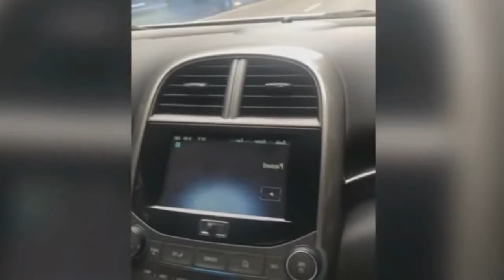FUNNY DRIVING FAILS AND WTF MOMENTS COMPILATION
Educational series that is all about car crashes, instant karma, roll over accidents, insurance fraud, close calls, and more. Enjoy the insane dash cam footage, crashes, fails, and more.

Interested in buying auctioned off cars for cheaper deals than what you can find at the dealership? Visit the #1 trusted US Government, Police, Repos & Seized Vehicles Auction